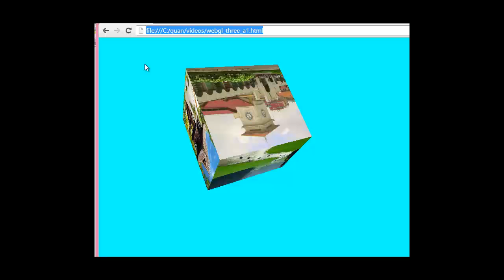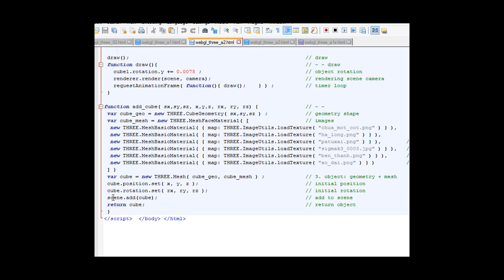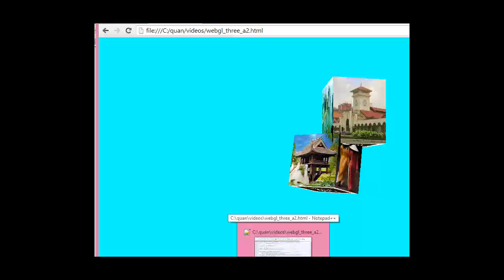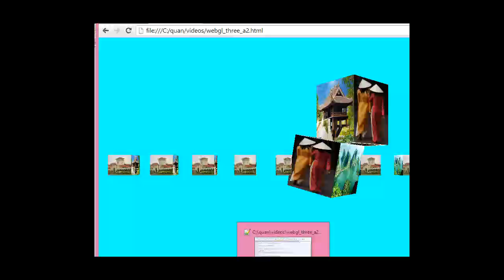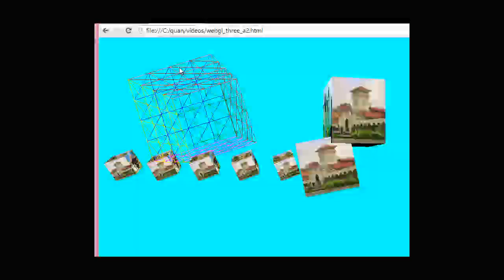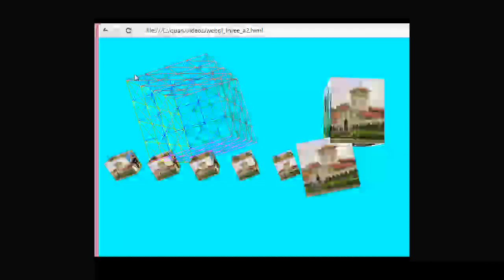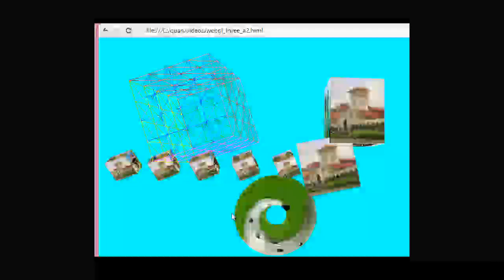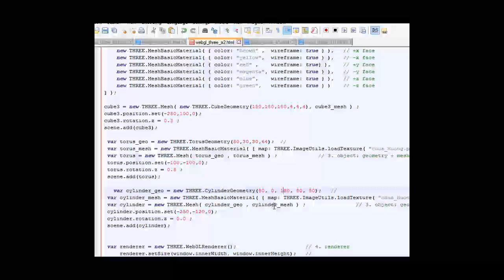[Vietnamese] #4 Learning WebGL & Three.js: 3D animation with multiple objects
3D animation with multiple objects with different speeds and depths. This is the base ingredient for 3D parallax animation.